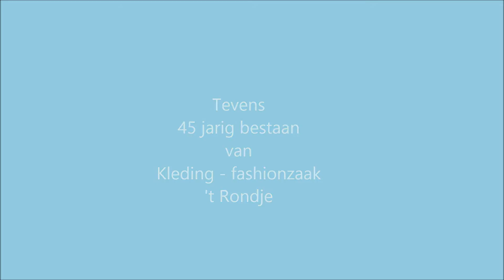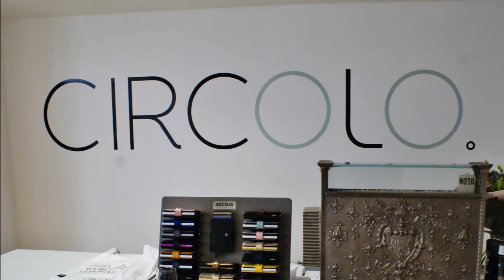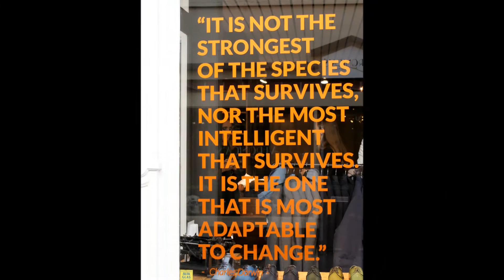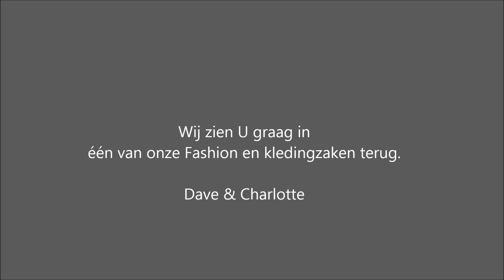Opening Circolo & 45 jarig bestaan 't Rondje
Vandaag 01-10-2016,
was het feest in de Kremerstraat in Bergen op Zoom.
 En niet zomaar een feest, het was een dubbel feest.
 De nieuwe zaak CIRCOLO van Charlotte Koks en Dave Koevermans met een Damens kledinglijn werd geopend,
 door wethouder Patrick van der Velden.
 En tevens bestond de kledingzaak het Rondje 45 jaar.

CIRCOLO biedt een breed assortiment aan damespakken,
 mantelpakjes, blouses, basics en meer voor de nodige stijl en Power!
 Hun creëren binnen no-time jouw ultieme business look voor overdag en s 'avonds.
 Volg hun via Facebook voor de nieuwste trends en alle nieuwtjes.

De catering werd verzorgd door For Heavens Taste, waar een paar goed ogende gastvrouwen je op een vriendelijke manier bediende.
 Ook was er een Gin-tonic bar ingericht in het Rondje, waar de beste Gin-tonic werd geschonken met verse ingrediënten. En er stond ook een live DJ.

Tegen de klok van half vier arriveerde Danny Vera,
 met zijn wederhelft Escha Tanihatu Vera.
 Om deze mooie middag af te sluiten om 16.00 uur met een instore optreden in het Pakhuis